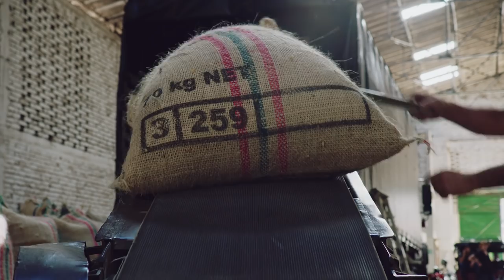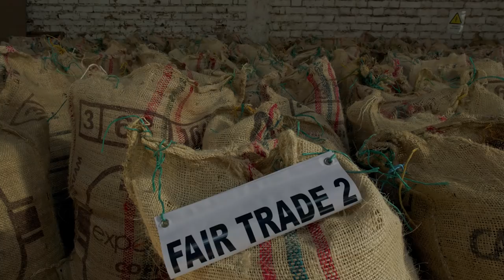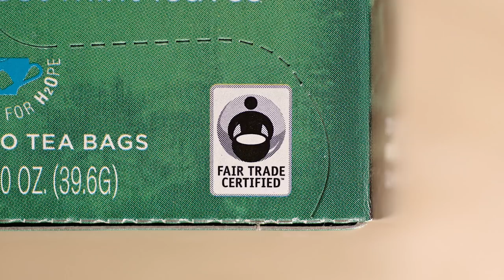Fair Trade USA Celebrates 20 Years of Impact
Visit FairTradeCertified.org to learn more.

Twenty years ago, Fair Trade USA’s Founder and CEO Paul Rice brought an idea from his field work in Nicaragua to a one-room office in Oakland, California.  What started with coffee and conviction – and not much else – is now the leading market-based model of sustainable production, trade and consumption.

Since its launch with coffee in 1998, Fair Trade USA has:

- Partnered with over 1,300 brands to generate more than $500 million in additional income for farmers and workers around the world.
- Expanded to more than 30 different product categories including coffee, tea, coconut, seafood, cocoa, produce, apparel, home goods, and more.
- Grown into an internationally-acclaimed social enterprise and leading certifier, with an estimated $7 billion in U.S. retail sales of Fair Trade Certified products in 2017 alone.
- Established key brand partnerships with market leaders including: Patagonia, west elm, Gap Inc., Green Mountain Coffee Roasters, Starbucks, Nespresso, Driscoll’s, Dole General Mills, PepsiCo, Whole Foods, Costco, Target, Walmart and more.